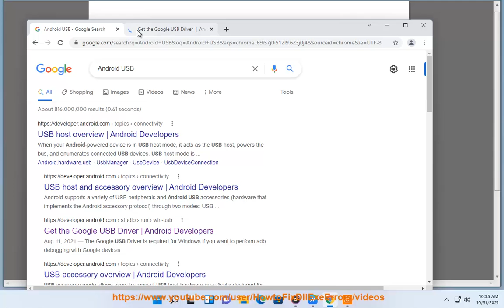Download Android USB drivers for Windows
Here's how to Download Android USB drivers for Windows. Run Avast Driver Updater@ to keep your device drivers up-to-date, easily & effectively.